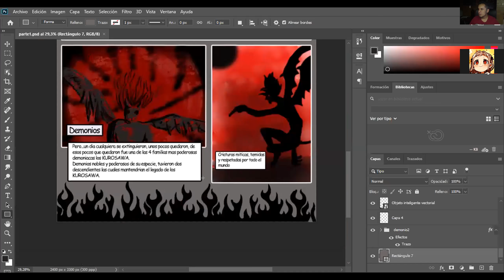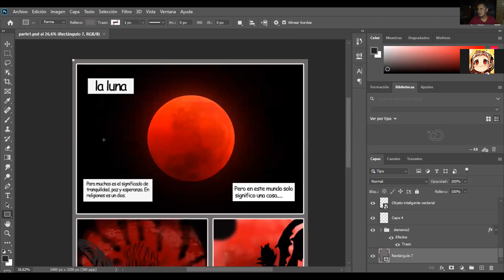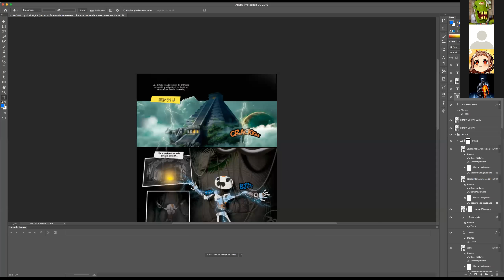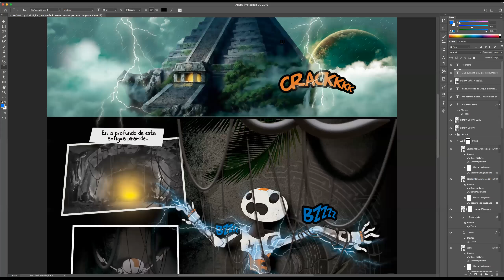Clase #12 revisión de trabajos estructura narrativa